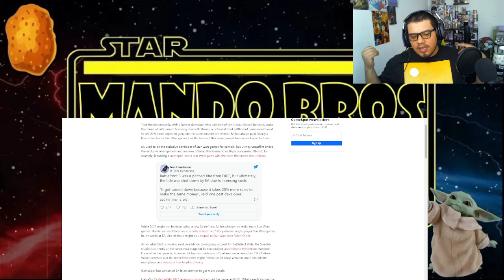Will we ever get Star Wars Battlefront 3? Mando Bro's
Will we ever get a Battlefront 3? Would you like to see a battlefront 3? If you need me ill be playing Star Wars Battlefront 2 mods lol

Dont forget to check out Player One Coffee

Amazing coffee for gamers like yourself!